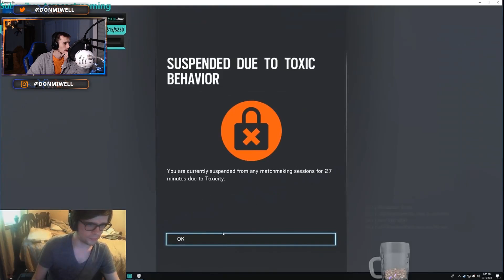REACCIONANDO a LOS MAYORES BUGS de RAINBOW SIX SIEGE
1 like = 1 kitkat

▶GT XBOX: miwell
▶ID ps4: miwellYT
▶PC uplay: MiwellYT